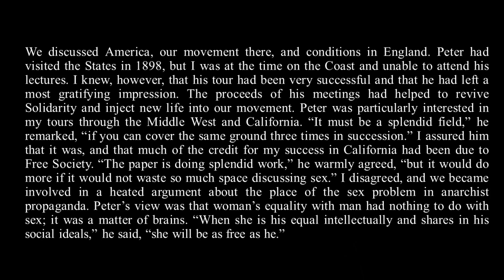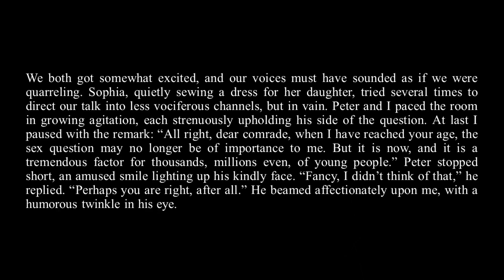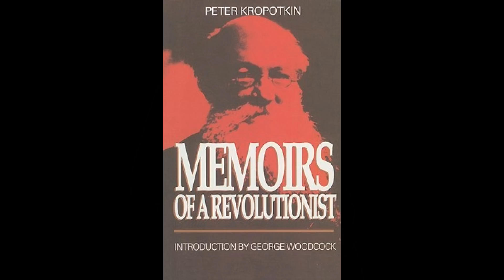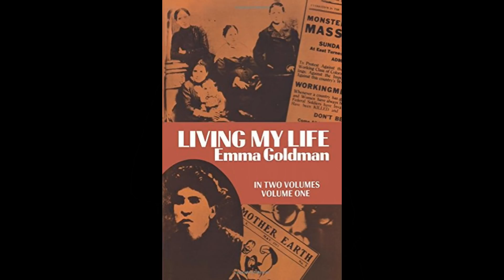When Goldman and Kropotkin argued about sex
Goldman's autobiography -